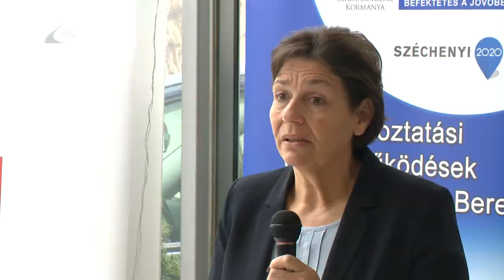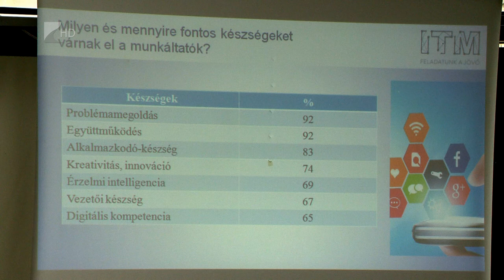Jöhet az egyéni tanrend a szakképzésben is - Kölcsey Televízió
Akár a felére is csökkenhet az iskolarendszerben, szakképzésben tanuló felnőttek képzési ideje az új, Szakképzés 4.0 elnevezésű törvény életbe lépésével. Az új törvény kivezeti az OKJ rendszerét, melynek következtében 5 éves technikumok és 3 éves szakképző iskolák jönnek létre, a felnőttek pedig akár egyéni tanrendben is részt vehetnek az iskolarendszerű képzésben.